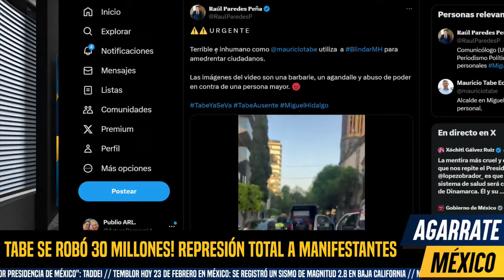DETIENEN A TABE CON 30 MILLONES! ERAN PARA TABOADA, EMPRENDEN HUIDA, FGR ACTIVA ALERTAS